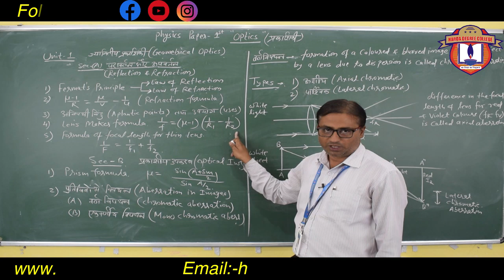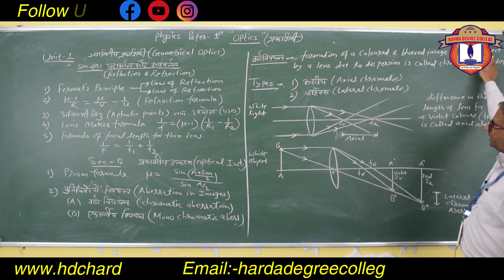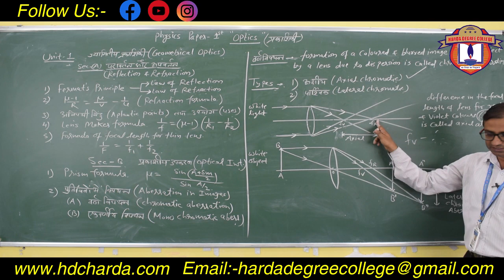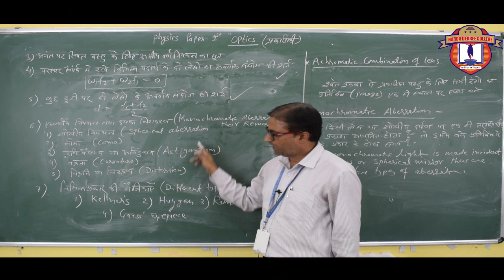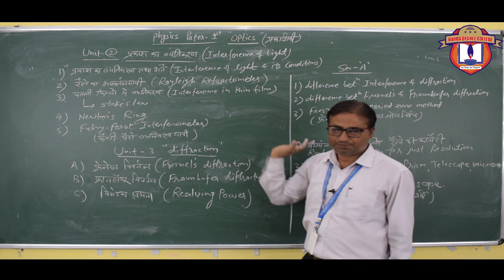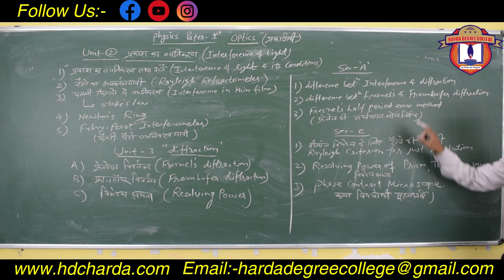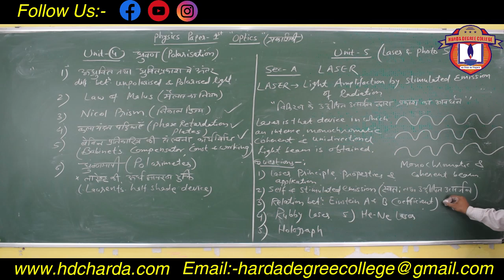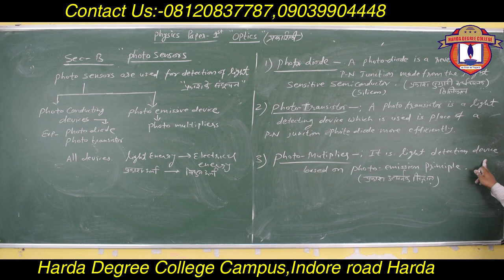Physics Paper 1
In This Video We will Teach Physics Paper 1 Optics:- Important Topic for B.Sc(CS) Second Year students